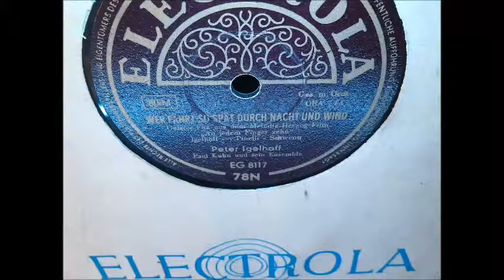Peter Igelhoff: Wer fährt so spät durch Nacht und Wind - Geisterfox, Berlin 1954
mit Paul Kuhn und seinem Ensemble,
aus dem Film "An jedem Finger zehn".
Von P. Igelhoff - A. v. Pinelli - G. Schwenn.